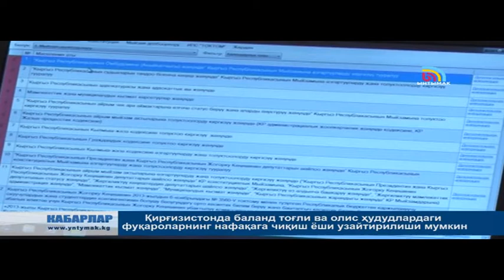КҮНДҮЗГҮ КАБАРЛАР / УЗБ / 14:00 / 04.05.15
Темир Сариев Ҳукумат раҳбарлигига тайинланди.  Бош  прокуратура: "Ҳавфсиз шаҳар" бўйича тендер ўтказишда қонун бузилган.  Бошқа бировнинг  паспорти билан Турияга учиб кетишга ҳаракат қилган фуқаро ушланди.  Жалол ободдаги Кўк-арт дарёсининг қирғоғини мустаҳкамлаш ишлари давом этмоқда.  Ўш шаҳридаги шифокорлар дин ходимларига қизамиқ бўйича тушунча беришади.  "Қурмонжон дотҳо" фильми Теҳронда ўтган кинофестивалда ҳакамларнинг махсус совринига эга бўлди.